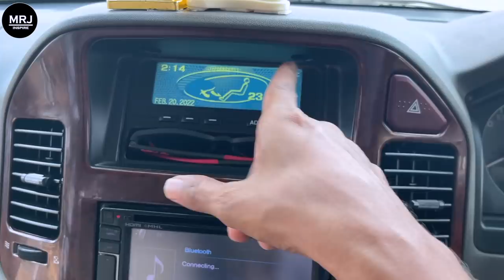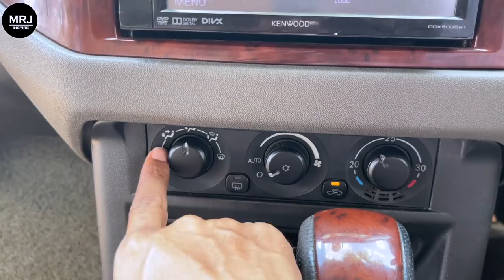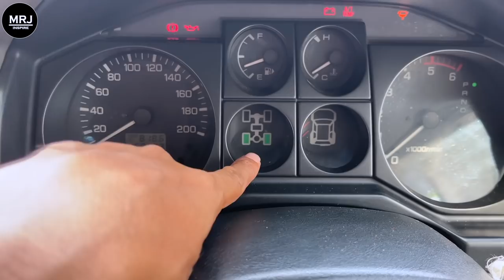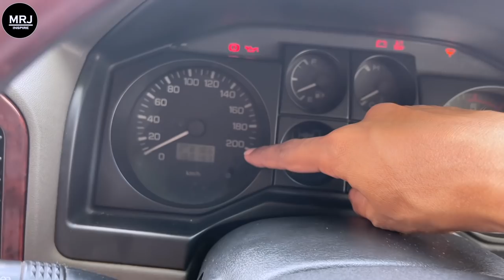Mitsubishi MONTERO 3rd Generation.Mk3,V60(Pejero, Shogun), Full Sinhala Review by MRJ inspire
(If you feel you should help the channel to do more videos, just contribute as you can, that will help to maintain genuine quality of all content of the channel without adding harmful brand collaborations) Mitsubishi MONTERO 3rd Gen - First Facelift (Pejero, Shogun), V60, V76, (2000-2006) Sinhala Review by MRJ කැලේ උනත් පාරේ උනත් වෙනසක් නැතිව යන මහපාරේ බලවතෙක්

Brand collaboration accepted without harming viewing experience of my audience
Further you may support to the channel to do more valuble videos in future as well.

Free Download / Stream You can donate to the channel to bring more valuable videos. (I am doing this as a hobby and your donation will support making more valuable videos in the future)